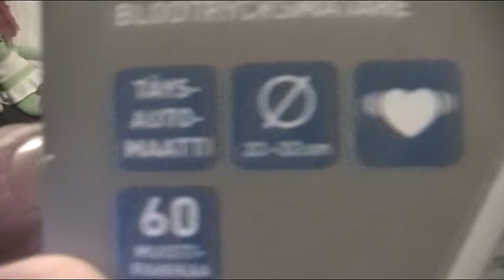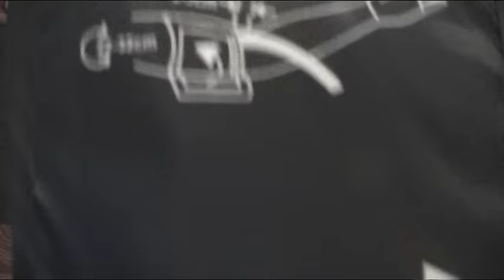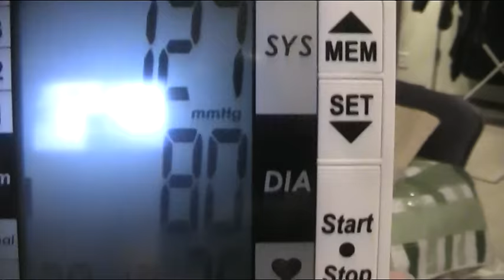Noniin eiollut nauhotus päällä